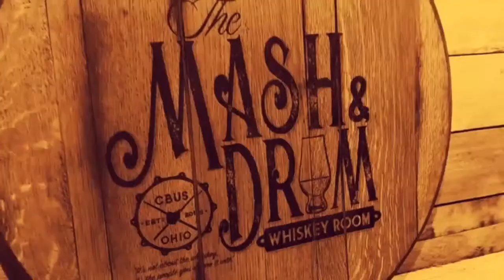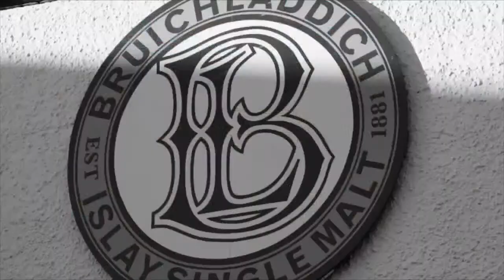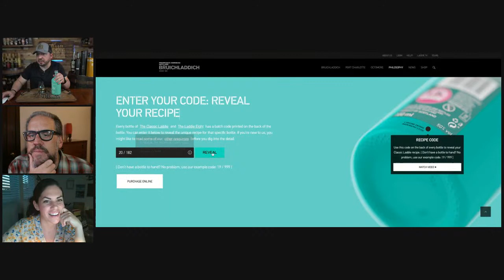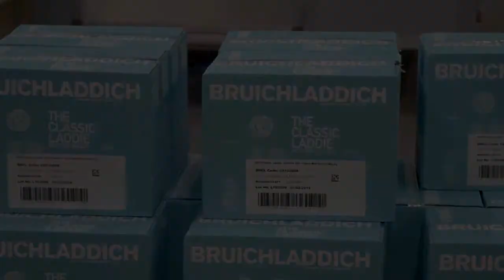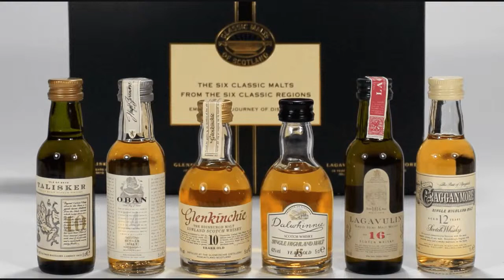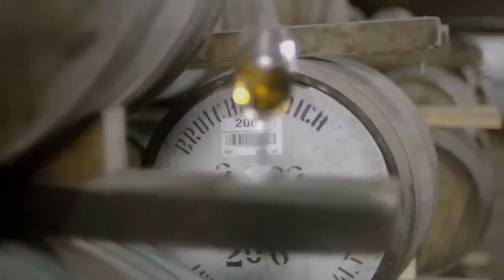Mash and Drum LIVE with Greg Swartz, Director of Water of Life, A Whiskey Film!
Join me with Greg Swartz, Director of The Water of Life, A Whiskey Film along with Erica Beindorff of Bruichladdich Distillery joins as we taste through their core range.
PLUS, we will get behind the scenes access to the film, see deleted scenes and you will have the chance to see the film before its universal release! This will be a night you won't want to miss! See you there!

The Water of Life is a feature documentary that focuses on the craftsmen, chemists, and renegades at the heart of the whisky revolution that turned the stagnant scotch whisky industry of the 1980s into the titan it is today. Starting behind the locked gates of an abandoned distillery, Jim McEwan and Mark Reynier share their personal experiences of the risk-taking and wild experimentation they used to turn Bruichladdich into what it is today.

See the trailer here!